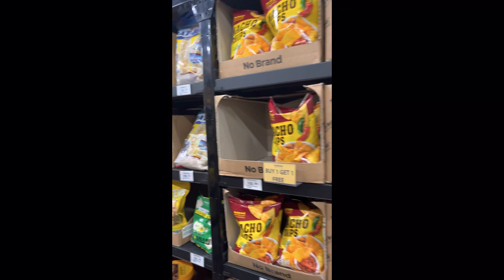FAMBAM at Robinsons Galleria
Buying something at NO BRAND store